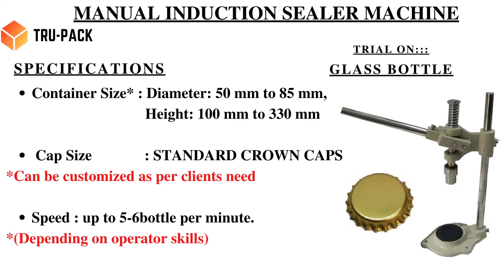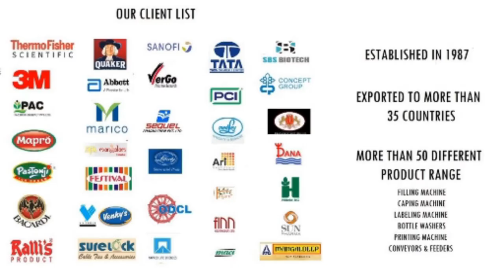Manual Crown Capper- Low Cost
Hand operated crown capping machines for corking crown caps or fitting inner plugs or fitting T cork on all kind of suitable glass bottles like beer bottle, flavored milk bottle, cold drink bottles, soft drink bottles etc.

🔴 *Technical Specifications:
Output Speed : up to 5-6bottle per minute. (Depending on operator skills)

🔴 *Input Specifications:
 Container Size* : Diameter: 50 mm to 85 mm,
                             Height: 100 mm to 330 mm Maximum
 Cap Size           :  STANDARD CROWN CAPS
*Can be customized as per clients need

🔴 *Unique Features:
·        Simple and compact table top design.
·        Adjustable sealing pressure.
·        Low maintenance and low operating cost.
·        No electricity or air supply needed

🔴 * ABOUT US *
Trusted name in the industry TRU-PACK Machinery  from Mumbai. Maharashtra.